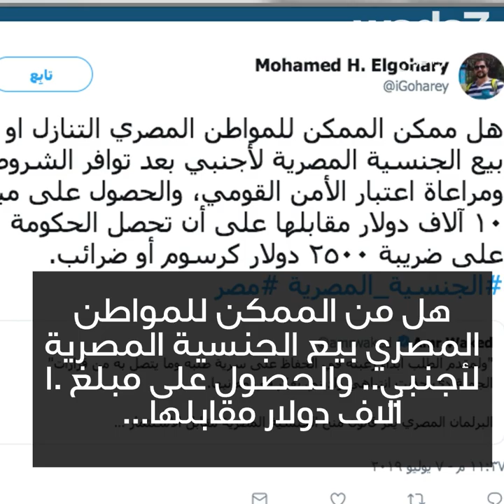ادفع لتصبح ... مصري !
ادفع لتصبح ... مصري ! في مصر، يمكنك شراء جنسيتك !